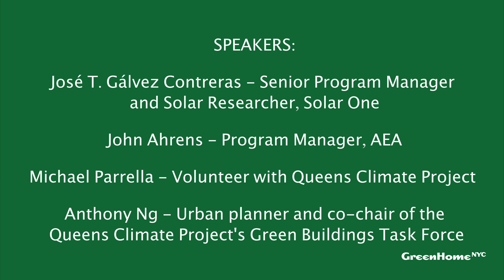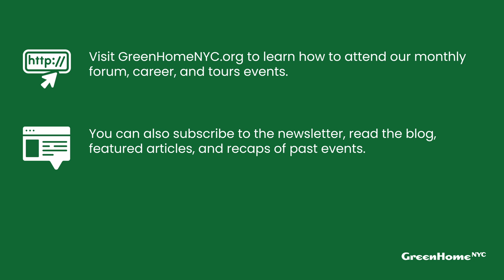Monthly Forum - Grassroots Retrofits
More and more New Yorkers in multi-family buildings are eager to go green, but don’t know where to start.  These community groups are paving a way forward.

Queens Climate Project – neighbors working together for a healthier, carbon-free future. The Green Buildings Task Force hosts webinars, happy hours, casual email threads, and an online repository of information to help neighbors access the resources they need to conserve energy and create a healthier built environment for all. By telling the stories of their own buildings’ research, challenges, and wins –the neighborhood is gaining the confidence and resources to take on more of these projects.

Association for Energy Affordability AEA Programs – AEA works under the Con Ed program to help to lower their electric bills through energy efficiency upgrades in the form of free LEDs and water saving measures, while also providing air sealing, and other common area measures to increase building heating efficiency.

Solar One – Summary of the latest incentives for Solar and group RFPs for power purchase agreements. Intro to Accelerator studies and Community Solar options.

SPEAKERS
José T. Gálvez Contreras - Senior Program Manager and Solar Researcher, Solar One
John Ahrens - Program Manager, AEA
Michael Parrella - Volunteer with Queens Climate Project
Anthony Ng - Urban planner and co-chair of the Queens Climate Project's Green Buildings Task Force